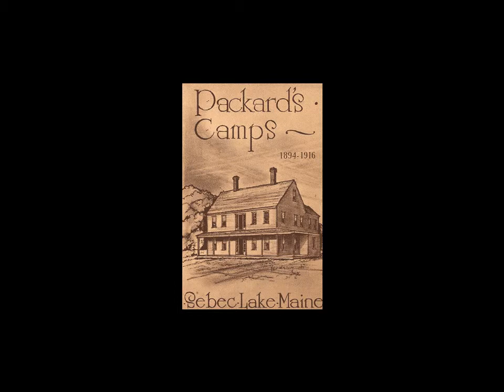Memories of Sebec Lake, ME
during the 60s our family would vacation on Sebec Lake, Maine.
It was our family Getaway and my happiest memories with my family are nestled
in my heart forever. they were happy times and I miss having all my brothers
doing things together one adventure after another